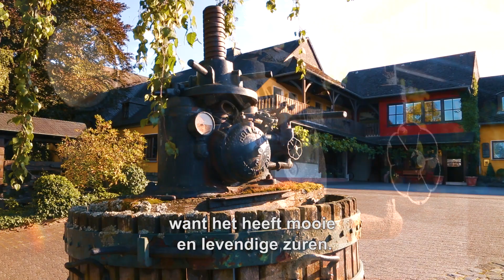Exclusief | Ode aan de Riesling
Ooit werden rieslingwijnen in één adem genoemd met de beste bordeauxwijnen. Tot Duitse wijn het etiket kreeg opgeplakt van goedkope bulkwijn en de riesling daarin meesleurde. De populariteit daalde, hoewel er nog altijd mooie en elegante kwaliteitswijnen werden geproduceerd. Intussen is de riesling bezig met een revival en verovert deze veelzijdige en verrassende wijn terecht de wereld opnieuw. Lees hier meer